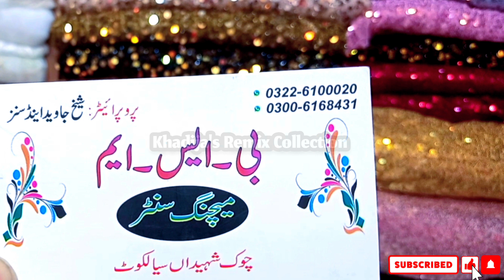Bismillah Shop Fancy Unstiched Dresses Sialkot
Shop Name: Bismilla  Fabric

Shop Address: Chowk Shaheedan Sialkot

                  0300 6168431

نوٹ:
ہماری ویڈیو دیکھنے کے بعد کوئی بھی لین دین اپنی ذمہ داری پر کریں کسی بھی قسم کے نقصان کے ہم ذمہ دار نہیں ہوں گےشکریہ

اگر آپ کے پاس بھی کوئی زبردست پروڈکٹ کی کلیکشن ہے اور آپ اس کی ویڈیو بنانا چاہتے ہیں تو ہمارے اس واٹس ایپ نمبر پر رابطہ کریں شکریہ